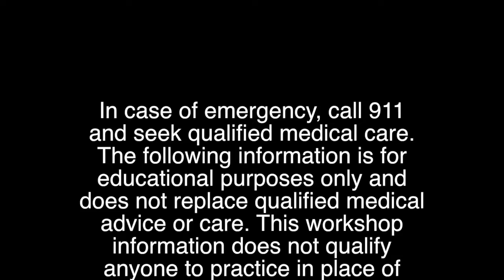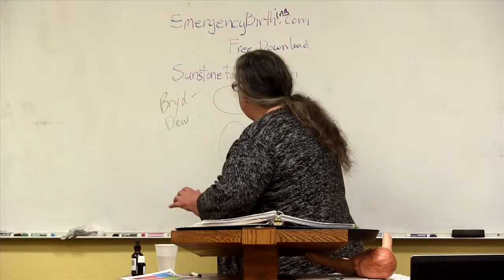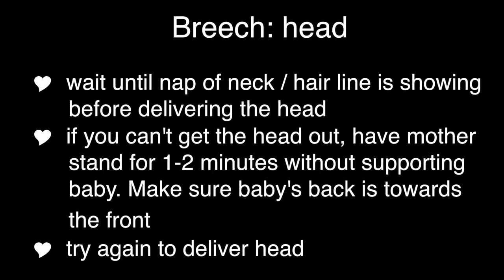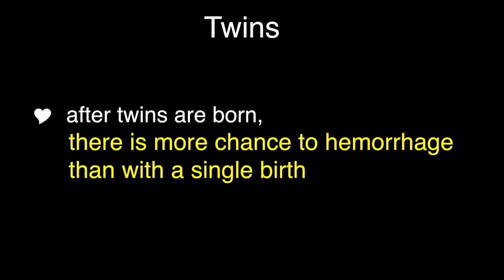Section8 Twins and Breech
What if you need to deliver twins or a breech baby? There are definitely some important factors to consider in each case.  Section 8 will give you some confidence if you are faced with either of these situations.  We will again roll play with our dolls.